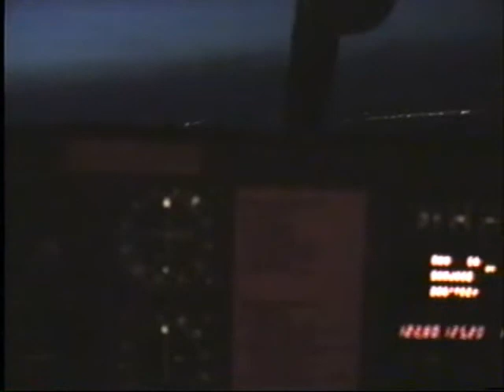Minter Field 1996 Part 2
Minter Field Warbirds in Action 1996, Shafter, California